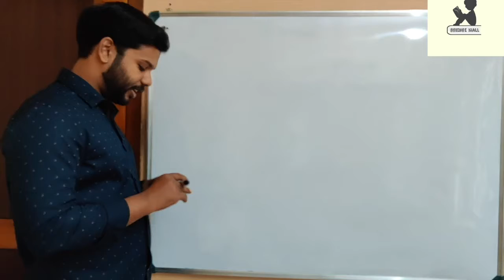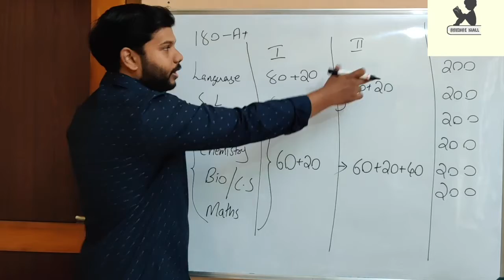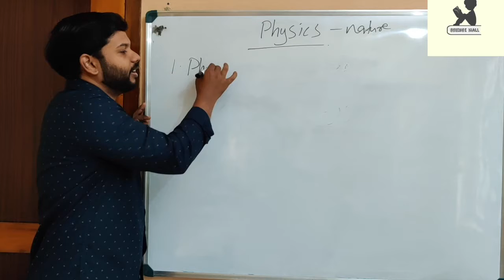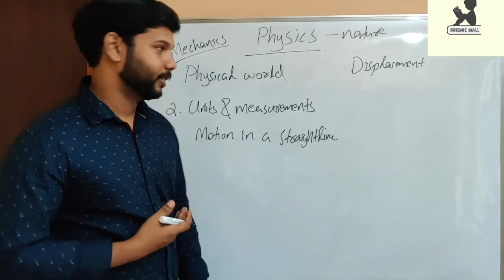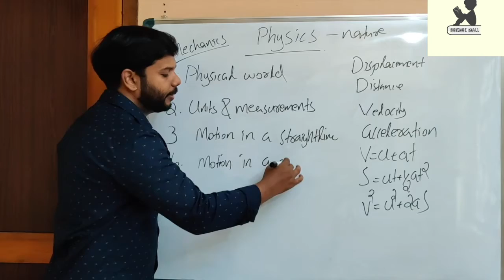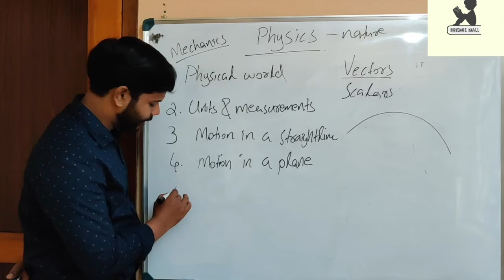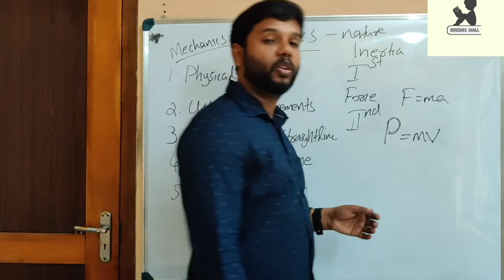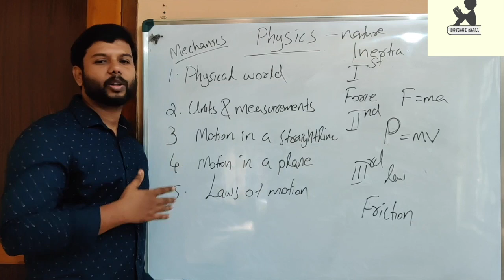PLUS ONE PHYSICS | BRIDGE PROGRAM |CLASS 1 | MALAYALAM